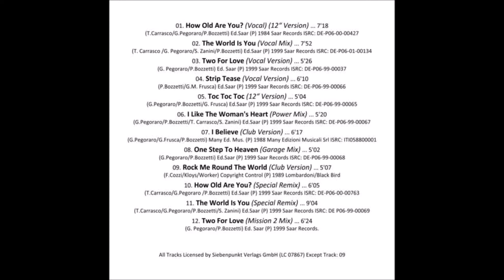MIKO MISSION - THE ORIGINAL MAXI-SINGLE S COLLECTION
Miko Mission – The Original Maxi-Singles Collection
Sello - Pokorny Music Solutions
País:Alemania
00:00 1-How Old Are You? (Vocal) (12" Version)
07:18 2-The World Is You (Vocal Mix)
15:09 3-Two For Love (Vocal Version)
20:35 4-Strip Tease (Vocal Version)
26:45 5-Toc Toc Toc (12" Version)
31:48 6-I Like The Woman's Heart (Power Mix)
37:10 7-I Believe (Club Version)
43:24 8-One Step To Heaven (Garage Mix)
48:26 9-Rock Me Round The World (Club Version)
53:33 10-How Old Are You? (Special Remix)Remix [Uncredited] – Arjan de Gram
59:37 11-The World Is You (Special Remix)
1:08:41 12-Two For Love (Mission 2 Mix) Remix [Uncredited] – Fredrik Ramel
LINK DESCARGA